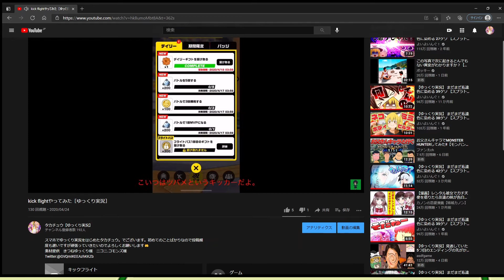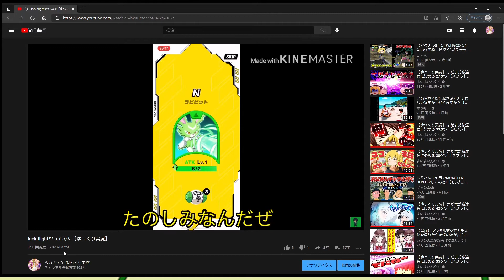このチャンネルの視聴者様へ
この度活動一周年を迎えさせていただきました。これまでいろいろ試行錯誤してきましたが、これで今後の活動目標は決まったと思います。新しいチャンネルの内容に関しては検討中でございますが、どうぞこれからもこのチャンネルをよろしくお願いします。